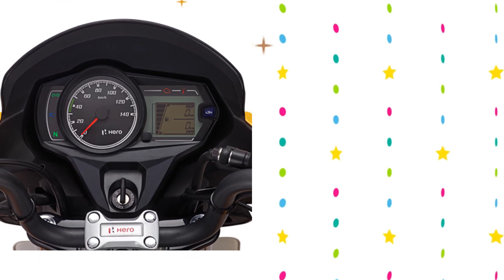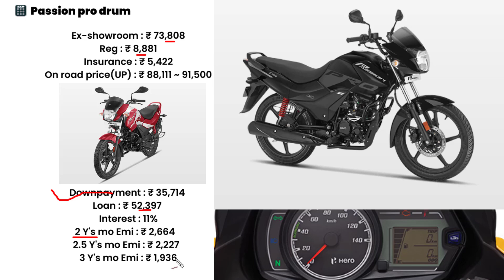Hero Passion Pro Price 2023 | Drum IBS i3s | Passion Pro 110 onroad price, loan price update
2023 hero passion price. explained hero passion pro drum brake model on road price with new downpayment plan and bank loan details.

Before buy 110cc bike jane passion pro rate in india.